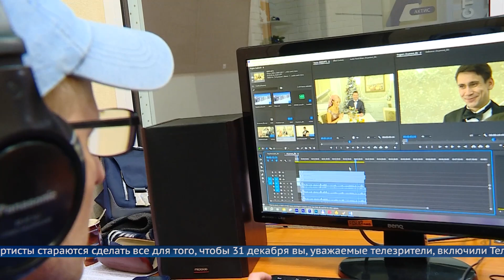«Голубой огонёк на АКТИСе»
Приоткрываем завесу тайны съемок самого масштабного проекта нашей телекомпании.